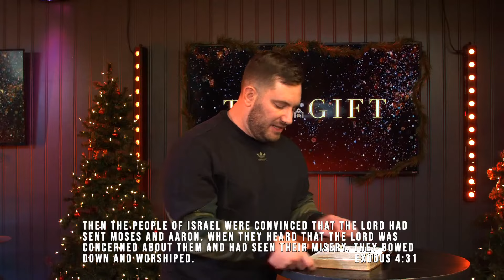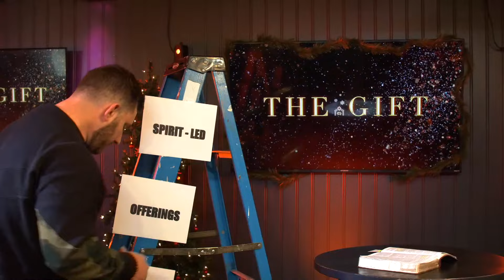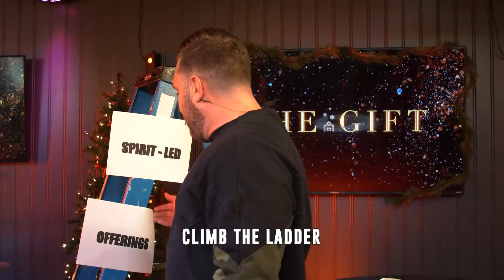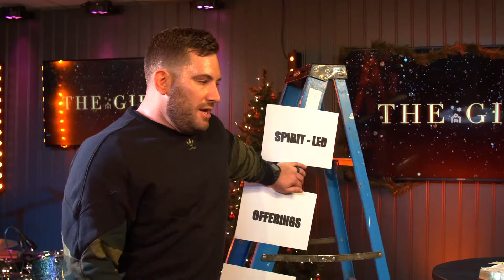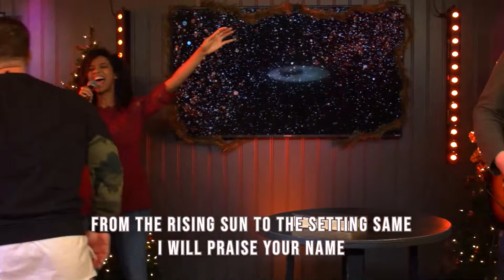The Gift // Climb The Ladder // Pastor Brandon Shank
Welcome to PALMS Church
Parents we got you!!!

First time with us? Text palms church to 97000 or fill out this online connection card
Sign up for a Fall semester virtual or physical Palms Group